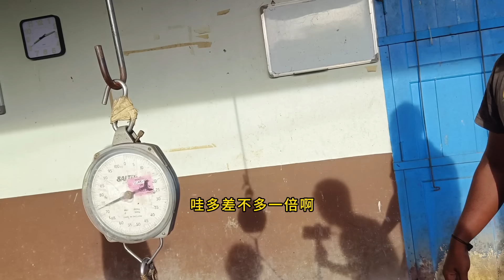{下集 } Part 2 / 瑶伦新村 / 江沙 / 看看村民清晨活动 / 臭臭的mongu(胶丸子) / 香香的早餐 / 制香印度家庭 / 未来换宿计划 / rangoli /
霹雳州江沙县规模最大的华人新村，无论在经济或当地居民的生活，都没有大起大落，一切简单及平淡。
该村于1952年马共时期成立. 这里的村民以种橡胶树为主，大部分村民从半世纪以前，就靠割树胶谋生，养家活口，天未亮于凌晨3时起身，4时就摸黑到橡胶园割树胶，直到上午7时许才离开橡胶园。割胶工人之后就到茶室，来杯热腾腾的咖啡，吃著新村风味的汤水或干捞面食；在中午，村民来到巴刹前的小店档，一边闲聊，一边看著瑶伦华小的学生放学的热闹情景。

瑶伦新村 江沙 霹雳州 马来西亚.. 农历五月十六是 拿督公诞, 正当榴槤季节. 盛产榴槤的江沙, 以老树榴槤闻名的瑶伦新村, 今天大肆庆祝拿督公诞. 今早去拾榴槤经过拿督公庙,已见有义工们在活动. 午间回来时特别要求录影, 匆匆忙忙的录了两个多小时, 回到家才发现有一大段竟然是空录了. 啊! 白忙了白天..
用其他零零星星的录影剪辑了今天这一集也算不枉此行.

榴莲跌未必是榴莲熟了. 很多时候是猴子肆虐, 松鼠偷吃. 见到够大粒的榴莲被猴子採了掉了下来,真有点心痛..今次是受到了风害, 断了三桠大臂,损失了超过一百颗榴槤.

张婆婆位于江沙瑶伦的榴莲园内, 種有猫山王, 黑刺,101, 杨贵妃以及老树榴槤. 因为雨水的关系, 今年的收成将不必去年. 张婆婆预算榴莲将会在大概20号就会掉了, 那, 我们21号就会有榴槤吃了...榴槤万岁..

橡胶园里的胶工生涯. 我曾经在Serapoh Estate生活了21年. 直到成年后才脱离割胶生涯. 这回来到瑶伦新村, 橡胶树重现眼前, 又勾起了一幕幕的回忆...
又是童年往事, 我们穷家人的小孩都过过的苦日子. 年纪小小又要帮忙父母亲再橡胶园里劳动了. 最苦的就是半夜两点就要点着灯割树胶了. 蛇虫蚁兽也遇多了. 生活虽然苦,但是家家户户都过着同样的日子,所以也就无从比较,每天也是乐哈哈的. 穿着烂衣服,光着脚也没觉得委屈. 光着身体在霹雳河冲凉,抓鱼,捞虾.哈哈哈哈哈,,  乐事一大堆呢!

第一次涉足江沙瑶伦新村, 趁著清明節去探望个童年朋友的妈妈. 从来没住过新村的我,充满着好奇的心入住阿婆的新村屋. 寬闊的大廳，超大的廚房。屋旁還種滿了蔬菜與豆類還有果樹，離家不遠的榴莲园才在開花時候，要不然還可以大快朵頤。這次前來會住个十來天，可以慢慢體會新村生活。阿婆的榴槤芭離家大概兩公里遠，我也沒錯過機會去逛逛榴槤芭。現在去幫忙拔拔草，七八月再倒回來撿榴槤。